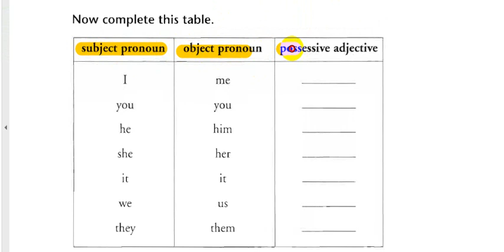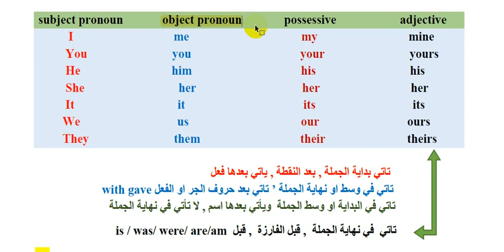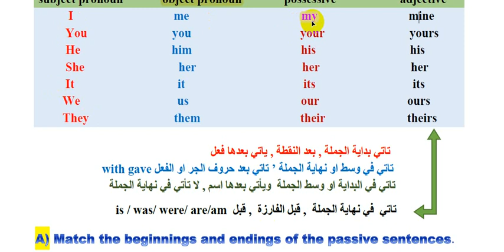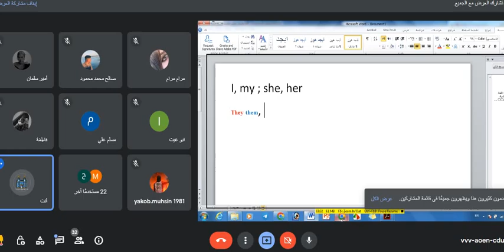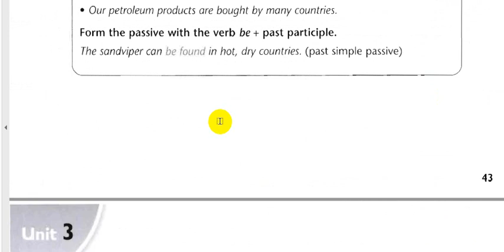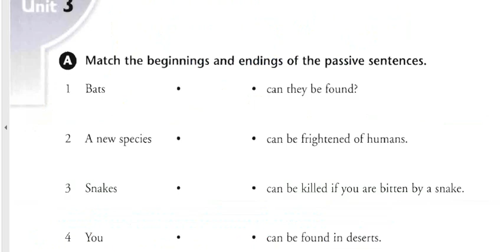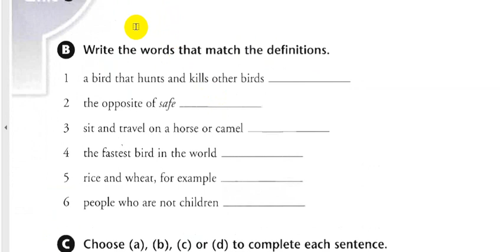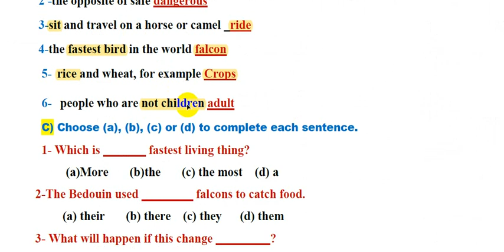2- اللغة الانكليزية || الثالث متوسط || منهج 2023 || الوحدة 3 || شرح الضمائر وتمرين مهم